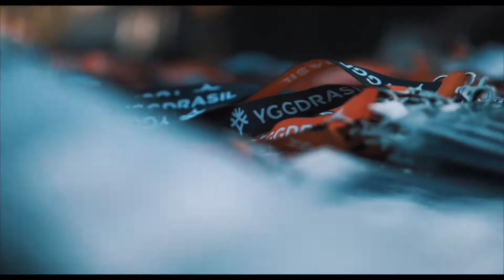MALTA || YGGDRASIL X Nitro Circus || EVENT